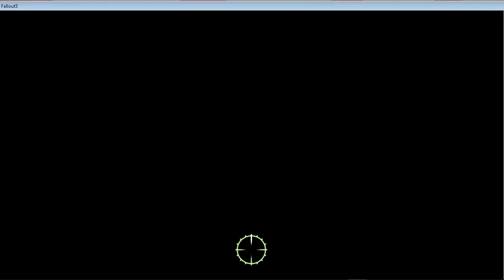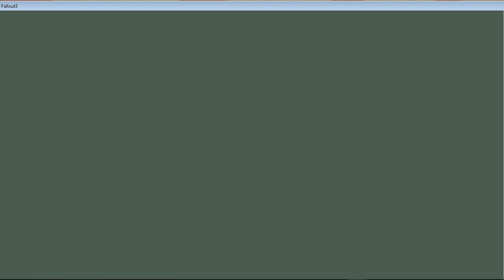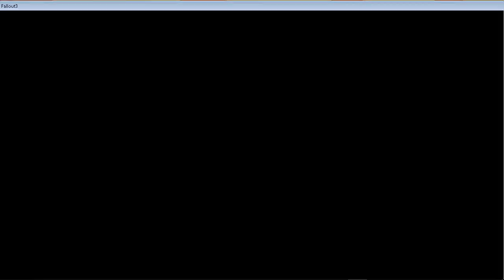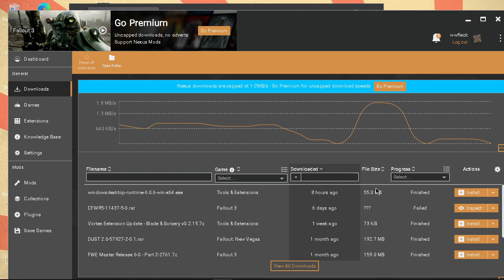Fallout 3 Part 14 (modded)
Well after some dedicated thought and consideration and testing i removed FOOK (Fallout Overhaul Kit) it was out-dated and just causing constant crashes so the videos should be much less crashy now lol